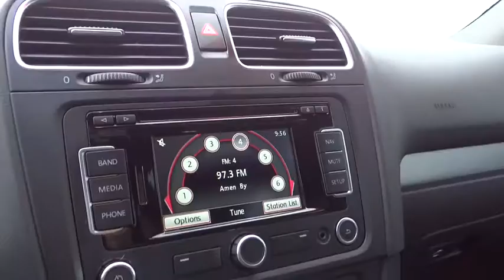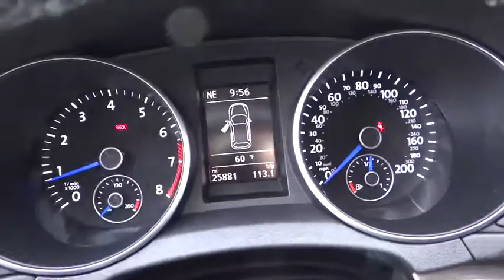2013 VOLKSWAGEN GOLF R Reno, Carson City, Northern Nevada, Roseville, Sparks, NV DW118100T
2013 VOLKSWAGEN GOLF R
2013 VOLKSWAGEN GOLF R 4DR HB - Stock#: DW118100T - VIN#: WVWPF7AJ0DW118100

Extra Clean, CARFAX 1-Owner, LOW MILES - 25,880! $500 below Kelley Blue Book! Heated Leather Seats, Moonroof, Nav System, Premium Sound System, Satellite Radio, Aluminum Wheels, Turbo Charged Engine, All Wheel Drive. SEE MORE!br /br /KEY FEATURES INCLUDEbr /Leather Seats, Navigation, Sunroof, All Wheel Drive, Heated Driver Seat, Turbocharged, Premium Sound System, Satellite Radio, iPod/MP3 Input, Bluetooth, Aluminum Wheels, Keyless Start, Heated Seats, Heated Leather Seats Rear Spoiler, MP3 Player, Keyless Entry, Steering Wheel Controls, Child Safety Locks. w/Sunroof & Navi with Deep Black Metallic exterior and Titan Black interior features a 4 Cylinder Engine with 256 HP at 6000 RPM*. Serviced here, Non-Smoker vehicle. br /br /VEHICLE REVIEWSbr /CarAndDriver.com explains The Golf R is like a GTI on steroids. An all-wheel-drive system helps but down the high-output turbo four's power, creating something that sits between VW's affordable hot hatch and an Audi TT.. br /br /A GREAT VALUEbr /This Golf R is priced $500 below Kelley Blue Book. Approx. Original Base Sticker Price: $36,500*. br /br /BUY FROM AN AWARD WINNING DEALERbr /Lithia Volkswagen of Reno sells new and used cars, trucks and SUVs near Sparks and Carson City, Nevada. We offer financing options and incentives for all Nevada Volkswagen customers. Conveniently accessible from I-580, our sales department is open seven days a week to serve you. Just a few miles south of I-80 and downtown Sparks, we are located at 7063 South Virginia Street in Reno. If you have any questions, please contact us today! br /br /Price does not include $449 Dealer doc fee, taxes and license fees.ï¿½ Price contains all applicable dealer incentives and non-limited factory rebates. You may qualify for additional rebates, see dealer for details. br / Some of our used vehicles may be subject to unrepaired safety recalls. Check for a vehicle's unrepaired recalls by VIN